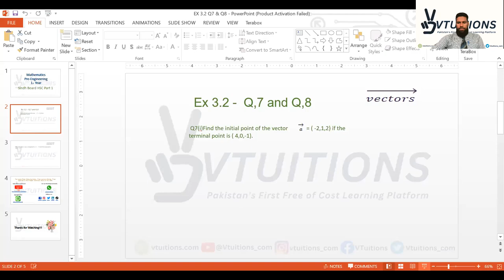Solving Question 7 and 8 of Exercise 3.2 | Chapter 3 Vectors | Mathematics Class 11 Sindh Board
Solving Question 7 and 8 of Exercise 3.2 | Chapter 3 Vectors | Mathematics XI | 1st Year | HSC Part 1 | Class 11 Sindh Board

In this video, we will go through the process of solving Question 7 and 8, which are related to vector addition and subtraction. We will use the standard methods and formulas for vector operations to solve these questions step-by-step, and provide a detailed explanation of each step for easy understanding.

By the end of this video, you will have a clear understanding of vector operations, and be able to solve similar questions with ease. So, if you're a student of Math 1st Year Class 11th, and looking to improve your understanding of vectors, this video is a must-watch.